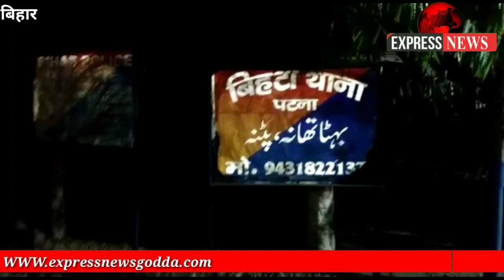बिहार से जुड़ी कुछ खास खबरें ।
स्लाग:- अर्नब को गिरफ्तार किया जाए, वर्ना कोरोना से पहले ये नफरत से देश को मार डालेगा  कांग्रेस के युवा छात्र नेता और बिहार के ( NSUI ) प्रदेश सचिव संतोष बॉस।

बिहटा से विवेक शर्मा की रिपोर्ट।।

एंकर:- पालघर लिंचिंग केस को सांप्रदायिक रंग देने और कांग्रेस अध्यक्ष सोनिया गांधी पर अमर्यादित टिप्पणी करने के मामले में रिपब्लिक टीवी के संपादक अर्णब गोस्वामी फंसते नजर आ रहे हैं। कांग्रेस के कई वरिष्ठ नेता उनके ख़िलाफ़ मैदान में उतर आए हैं और उन्हें सजा दिए जाने की मांग कर रहे हैं।दरअसल, अर्णब गोस्वामी ने बीते कल अपने शो ‘पूछता है भारत’ में पालघर लिंचिग मामले को उठाया था। इस दौरान उन्होंने लगातार कई भड़काऊ सवाल पूछे। उन्होंने पूछा कि अगर संतों की जगह कोई मोलवी या पादरी मारा जाता तो क्या इटली वाली सोनिया गांधी चुप रहतीं।

अर्णब ने कांग्रेस अध्यक्ष सोनिया गांधी पर अमर्यादित टिप्पणी करते हुए कहा कि सोनिया गांधी पालघर की घटना की रिपोर्ट इटली भेजेगी और कहेगी कि जहां उसकी सरकार है वहां उसने संतों को मरवा दिया। इसपर उसे इटली से शाबाशी मिलेगी।अर्णब यहीं नहीं रुके, इसके बाद उन्होंने शो में मौजूद हिन्दू पनेलिस्ट्स को भी सोनिया गांधी के खिलाफ भड़काने की कोशिश की। उन्होंने पूछा कि क्या अब हिन्दू इस तरह की चीजों को बर्दाश्त करेगा? क्या अब हिन्दू ख़ामोश रहेगा? जिसपर पैनलिस्ट ने कहा कि अब हिन्दू ख़ामोश नहीं रहेगा। हिन्दू अब अपनी आवाज़ उठाएगा।

बता दें कि अर्णब गोस्वामी के ख़िलाफ़ एक शो को लेकर छत्तीसगढ़ में 12 शिकायतें दर्ज कराई गई हैं। उनपर आरोप है कि उन्होंने अपने शो में कांग्रेस के पूर्व अध्यक्ष राहुल गांधी के कोरोना को लेकर दिए बयान को तोड़ मरोड़कर पेश किया।